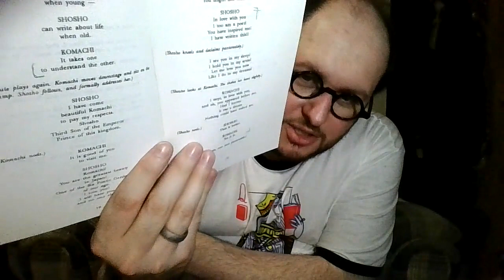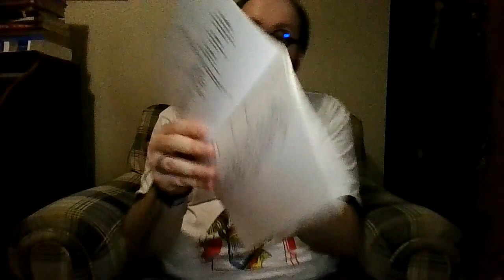Romulus Linney's Three Poets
This video is about Romulus Linney's play collection Three Poets, which depicts three female poets whose work/existence challenged patterns of male authority in patriarchal societies.